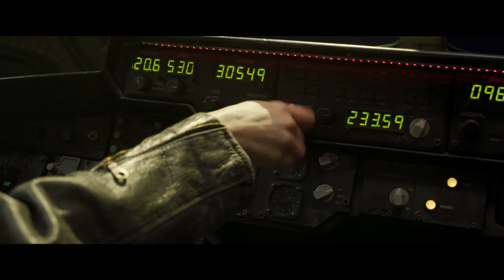Captain Marvel no.2 (Official Trailer)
Captain Marvel 2019 - Walt Disney SMP
Starring Brie Larson, Samuel L. Jackson, Ben Mendelsohn, Djimon Hounsou, Lee Pace, Lashana Lynch, Gemma Chan, Annette Bening, Clark Gregg and Jude Law

Trailer owned by Walt Disney SMP